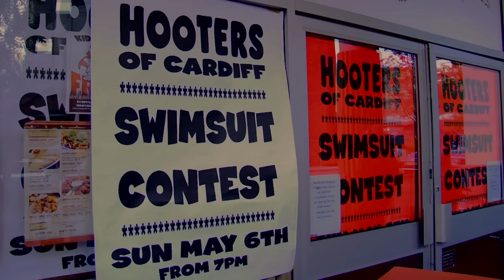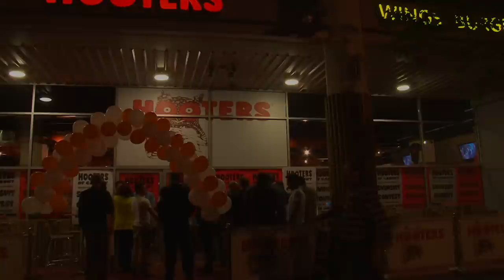Hooters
Hooters Swimsuit Competition